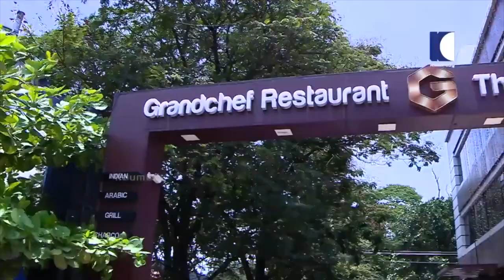Alina Padikkal's first reaction when she came with Yuva to the place where his engagement took place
Yuva Krishna is an Indian actor,model, mentalist and illusionist.

Ever wonder what a day in the life of a celebrity is like?  How do they spend their days away from the spotlight? Do they have quality family time? Do they catch up on a good book, take a nap, chill with friends, go shopping?  Is it glamorous and exciting?

‘Day With A Star Season 5’ takes us behind the scenes to relive a day with a celebrity.
Get to know the A-Listers in their comfort zones. Watch them as they go about their routines. Catch a glimpse of the real persona behind the star.